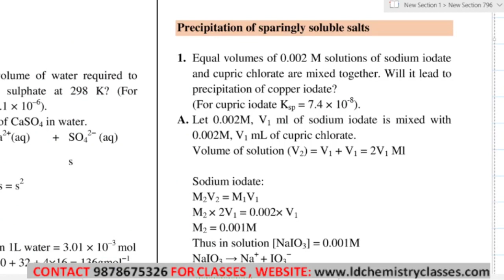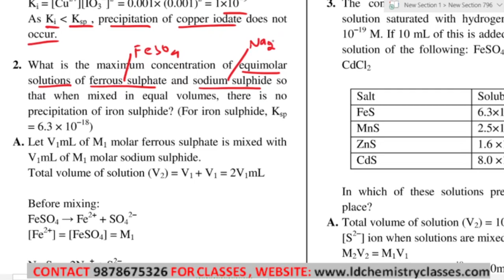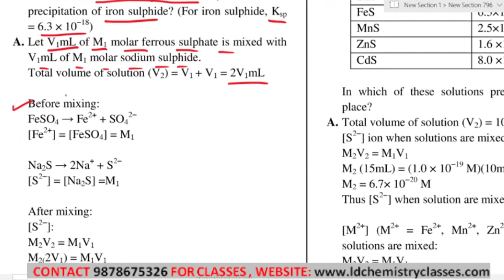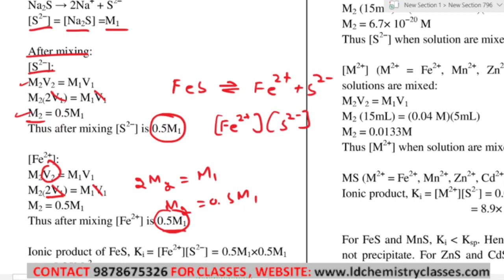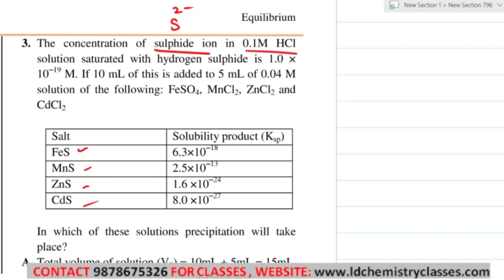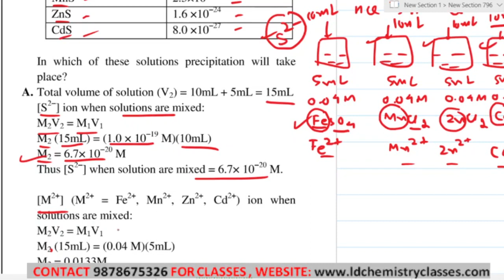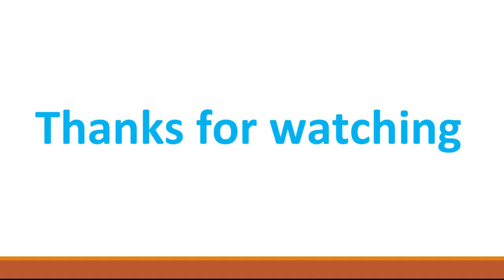35 Precipitation Of Sparingly Soluble Salts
Chapter:
Equilibrium

Topic Covered:Precipitation Of Sparingly Soluble Salts